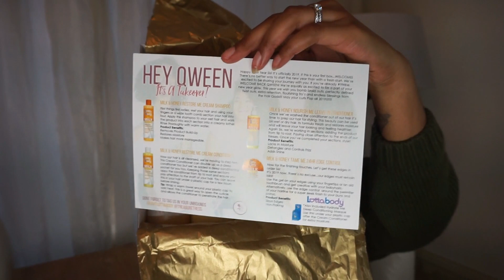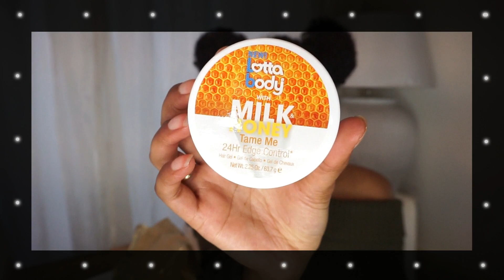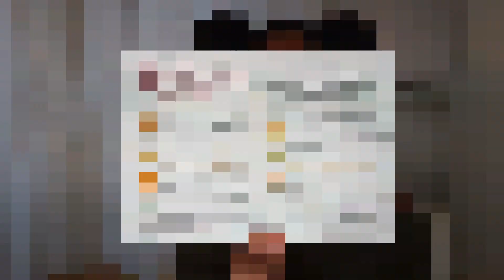HAPPY NEW HAIR || JANUARY TREASURE TRESS UNBOXING FT. LOTTABODY || BEAUTYBYKEYSH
Hi everyone!

Vandaag heb ik weer een leuke unboxing voor jullie. De januarybox van TREASURETRESS is aangekomen en het leek mij leuk om deze HAPPY NEW HAIR met jullie te unboxen.

lakeysha10